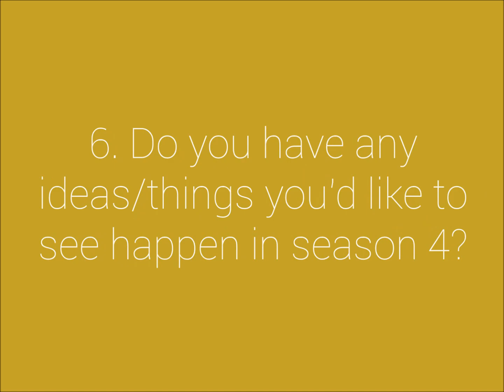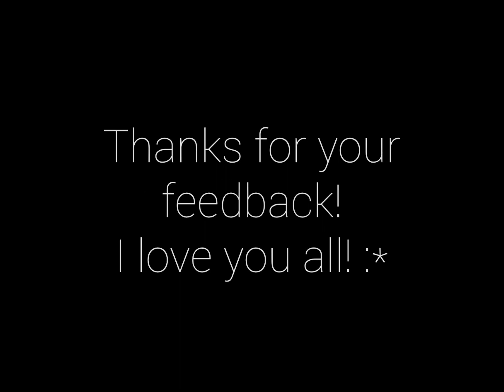Big Plans - S4 Promo #1 (Sims 3 Series) | Sims Molly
Hi, everyone! :D I'm so sorry it's taken me this long to get a promo up. I've been really busy preparing myself for my third year of college. I start back school on August 25th. My life is about to be really busy. I'm taking a full load out at the college, will be in a bunch of clubs, balancing a social life, working a part time job, internships, and all that fun stuff, lol.

Not sure how much time I will have for Sims 3, but I'm hoping I can get a new episode out every week or two. At least, that's what I'm aiming for. :)

I gave most of the characters a makeover this season! Also, have any of you noticed Kristah's weight gain? Hmm, do you think it's possible that she's having more than one baby? ;)

By the way, it'd be awesome if you guys answered the questions I put at the end of the video. It will help me make season 4 even better for you all. You don't have to answer the questions if you don't want, but it would really help me out a lot. :)

Questions:
1. Who is your favorite character in Big Plans?
2. What character(s) would you like to see more of in the series?
3. Your favorite couple and why? (It can be a broken up couple if you prefer!)
4. Your favorite friendship and why?
5. Do you ever see Alyssa getting back with Blaise?
6. Do you have any ideas/things you'd like to see happen in season 4?
7. What character(s) would you like to see die in this season or a later season?
8. What has been your favorite season so far? :)